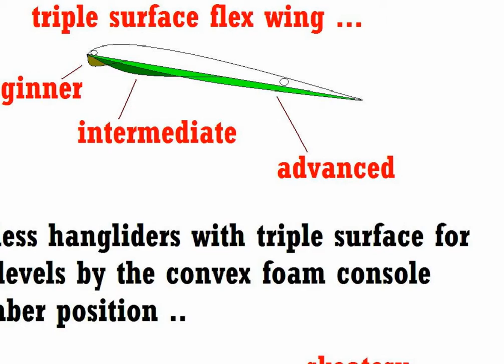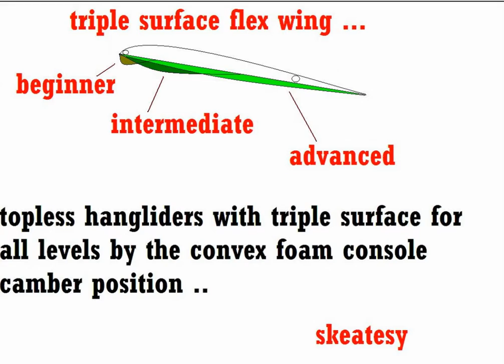My Slideshow triple surface flex wing